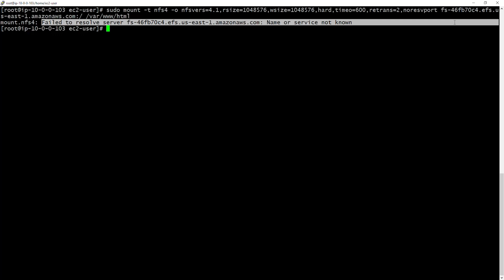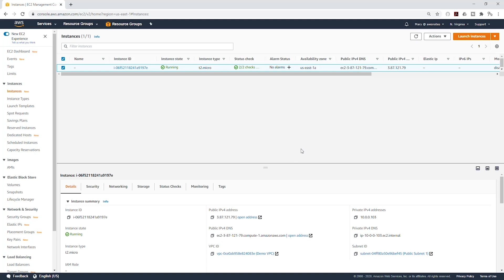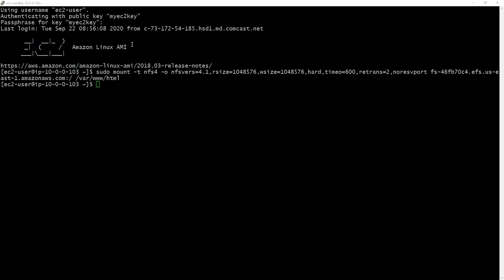Mount nfs4 Failed to Resolve Server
Mount nfs4 Failed to Resolve Server: Check and Enable this Setting in Your VPC Before mounting your elastic file system.

AWS Hands-on Projects for Beginners👇
Projects Coming Soon 👇
✔ Deploy a Website with Terraform Modules, AWS ECR, and AWS ECS
✔ Create CICD to Deploy a Dynamic Website
✔ Python and AWS Lambda Project